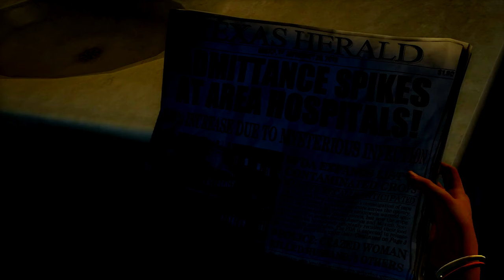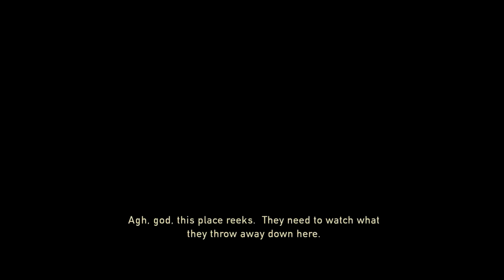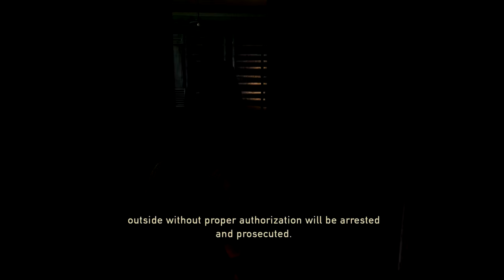THE LAST OF US INTRO GAMEPLAY | REMASTERED 4K UHD PS4 PRO | FULL PLAYTHROUGH 1/6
It's the first time I'm playing the game. I tried to play it few years ago, but didn't enjoy the gameplay back then. I have always liked the story and used to watch people playing it on stream. This summer I was motivated to try it out again after the controversial release of part 2. And oh boy. This is hands down one of the best games/stories I've ever played.

Director(s)
Bruce Straley
Neil Druckmann
Designer(s) Jacob Minkoff
Programmer(s)
Travis McIntosh
Jason Gregory
Artist(s)
Erick Pangilinan
Nate Wells
Writer(s) Neil Druckmann
Composer(s) Gustavo Santaolalla
Platform(s)
PlayStation 3
PlayStation 4
PlayStation 4
NA: July 29, 2014
PAL: July 30, 2014
UK: August 1, 2014